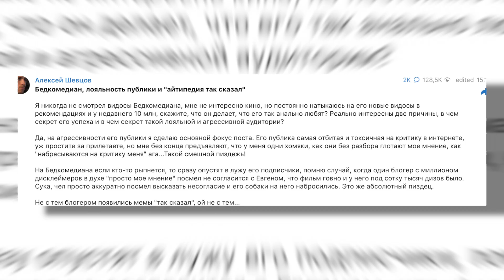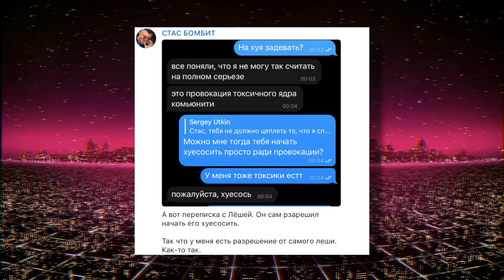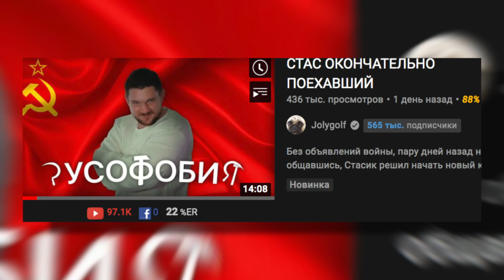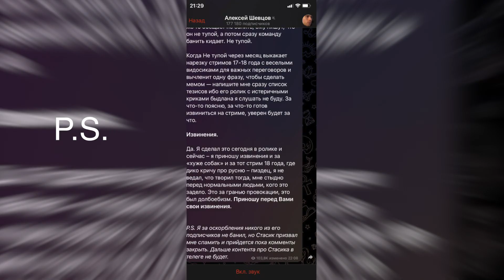СТАС И ШЕВЦОВ КОНФЛИКТ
Разберем конфликт Стас и Алексей Шевцов. Кто прав, кто виноват? Ответы в этом видео.

itpedia jolygolf ай как просто алексей шевцов стас